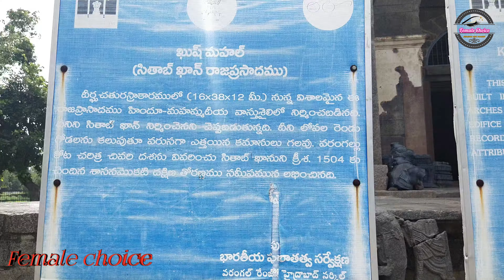My First Vlog😧 at Warangal || Rani RudramaDevi Fort ||Kush Mahal Vlog ||Forgive me if any mistakes🙏🏻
In this video iam going to show the Kush Mahal which was used for gana natya kacherilu at the time of Rani RudhramaDevi Garu
Hope you guys will enjoy this video keep watching female choice

Follow me on instagaram : femalechoice_fc